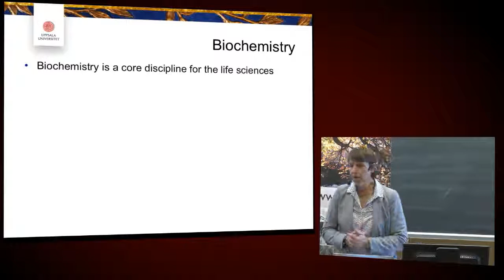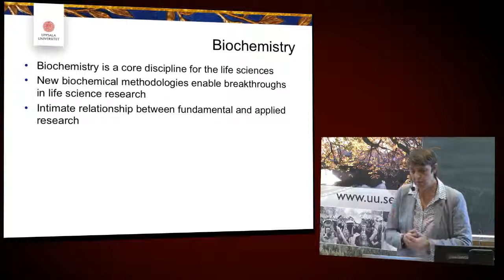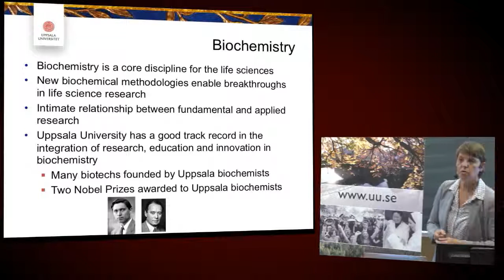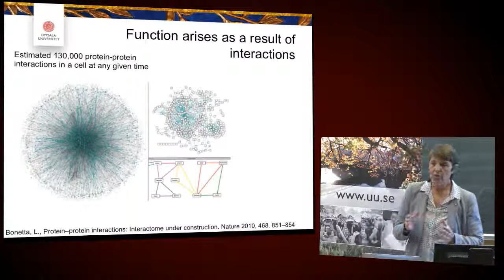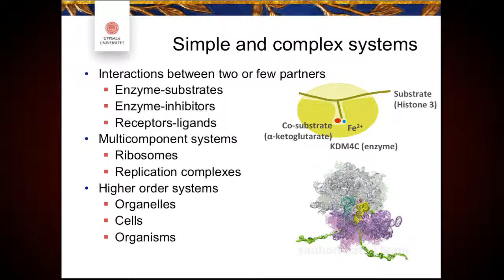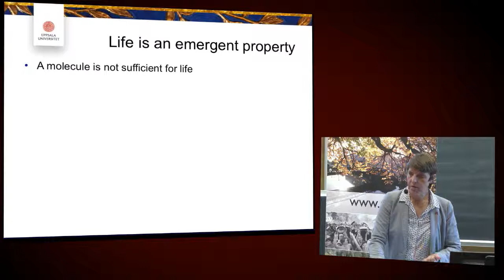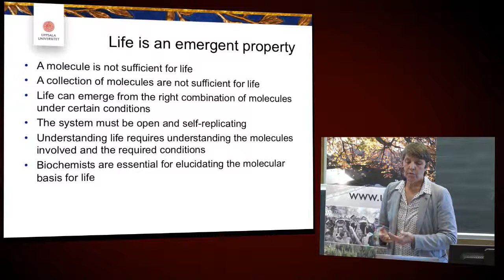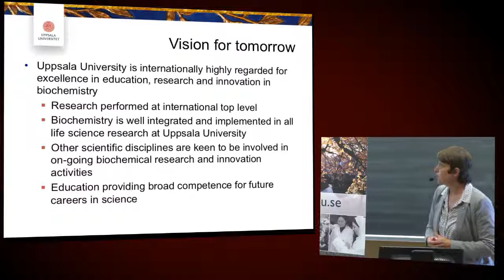How molecules create life a biochemists perspective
Prof. Helena Danielson, Uppsala University, Sweden